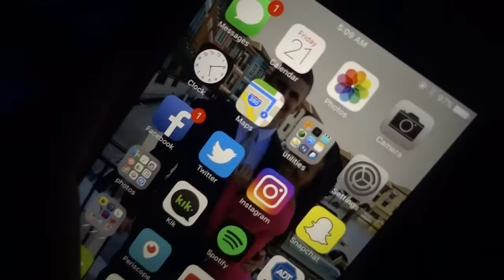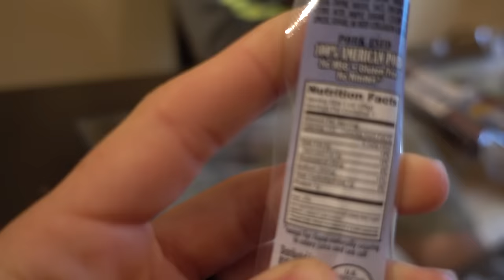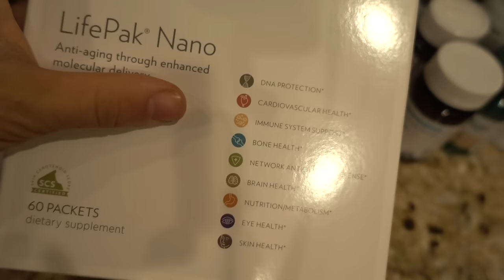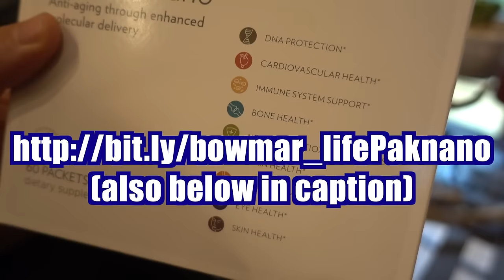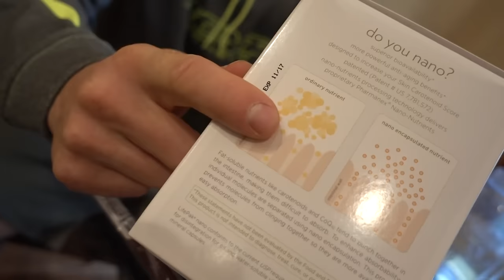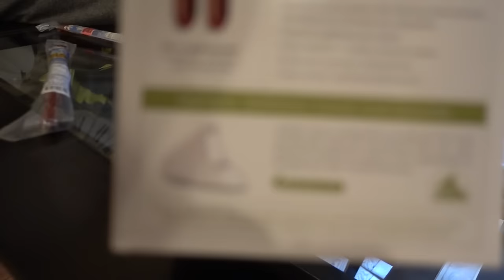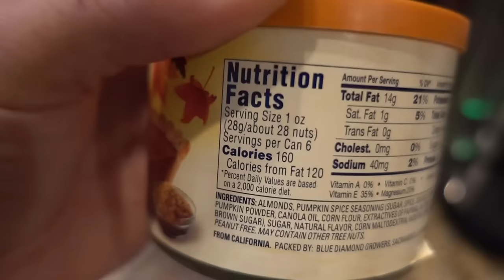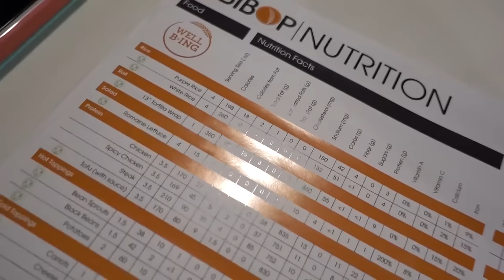Full Day of Eating, Supplements, and Protein Pancake Recipe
We take you through an entire day of eating with us as we start our mini-cut diet in order to get ready to film our band program! This program will come FREE too all band customers (yes, even past customers- it will be emailed to you)! As always, with any diet, you NEVER want to be below your BMR! The sweet spot to losing fat is to be above your BMR but below your TDEE! To maintain, eat your TDEE. To gain, eat more than your TDEE. There are certain percentages to hit in order to maximize your goals and we would love to help you along the way! We are both fitness nutrition certified through ISSA!

We also highlight one of our favorite supplements ever- our multi vitamin! It's extremely important to take advice from people who can speak intelligently, but explain things simply- that's when you know they understand them! The supplement industry is a shady, shady place so you want to make sure you are taking advice from people who actually know what they are talking about and who can back it up with proof!!

Also, at the end of the video, I, Sarah, give you an amazing protein pancake recipe and sure fire ways on how to make the best protein pancakes you have ever tried!